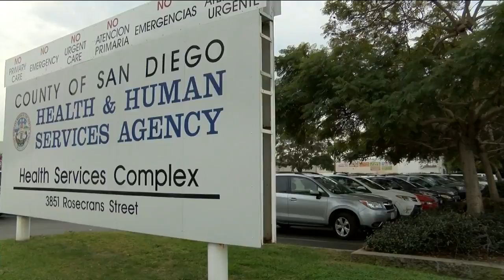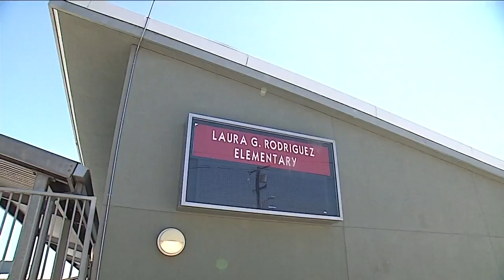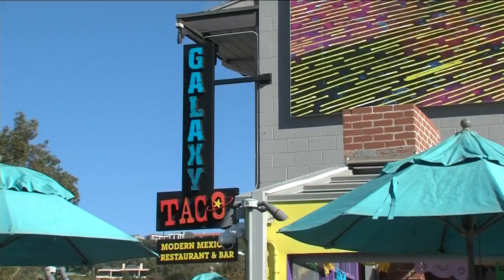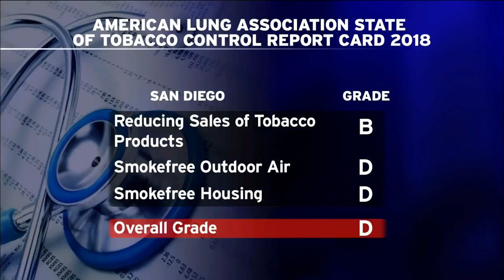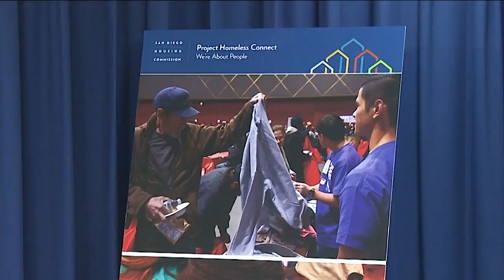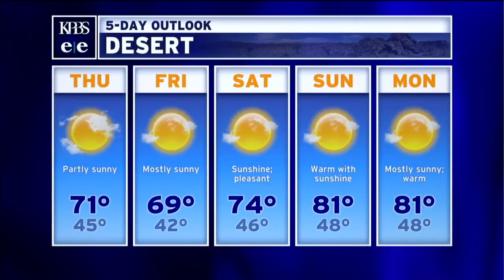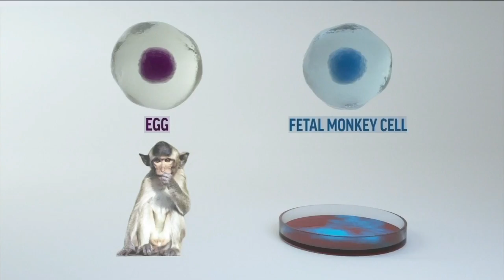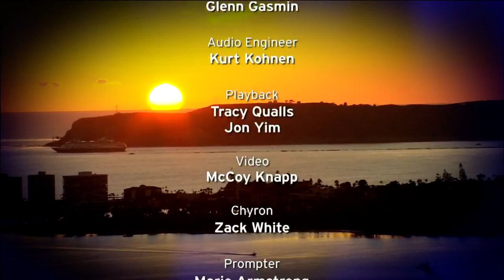Wednesday, January 24, 2018 - Evening Edition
One year into Trump’s presidency, the border wall remains a questions. Also, a group launches an effort to place “Safeguard Countryside” initiative on the ballot, donations are needed for San Diego’s annual homeless resource fair and KPBS profiles a local taco shop for restaurant week.